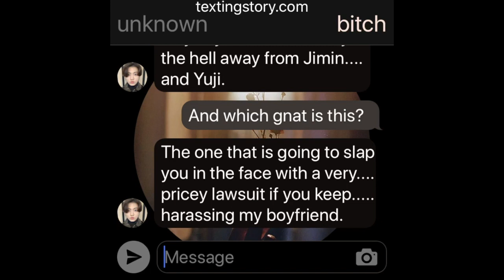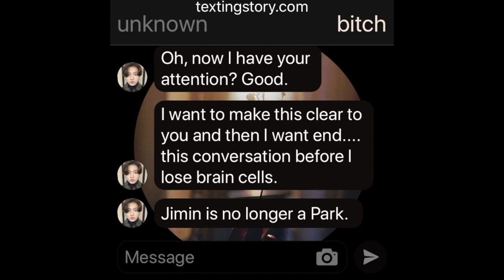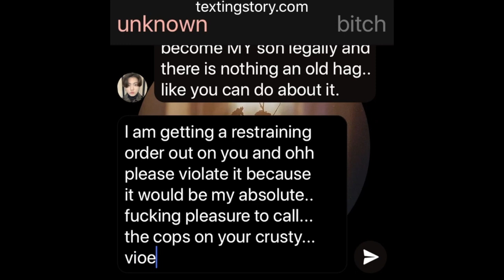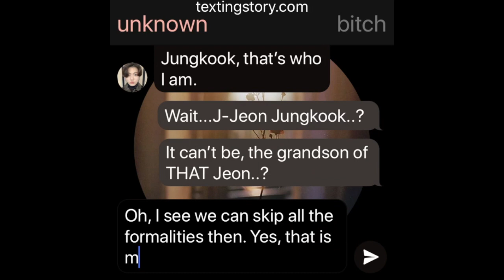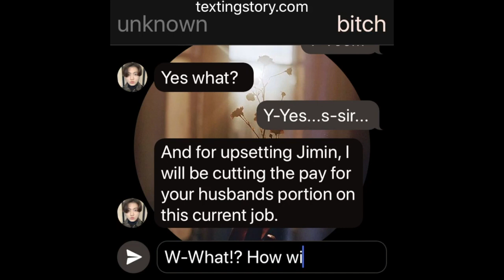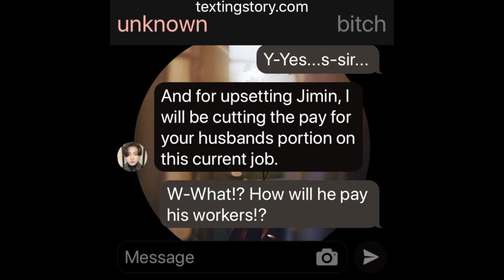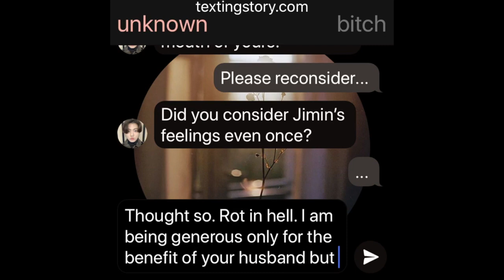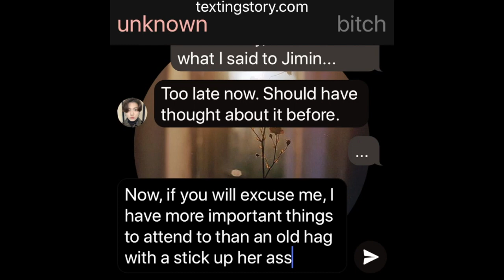Sunshine: (Jikook/Kookmin Texting Story) EP32 "First and Final Warning"